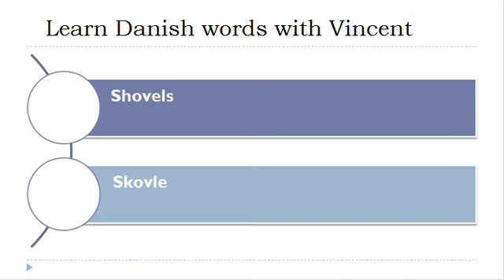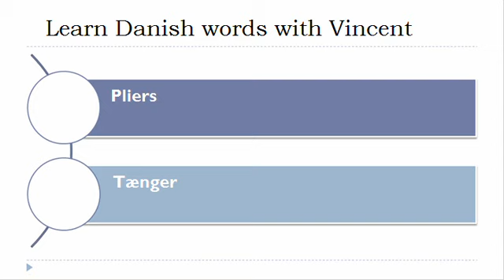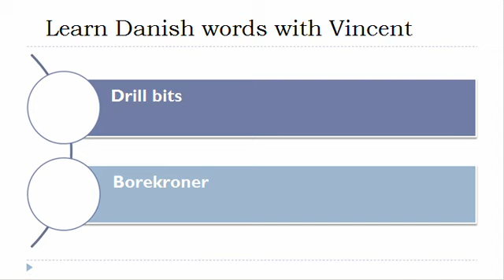Learn Danish = Vocabulary = Hand tools